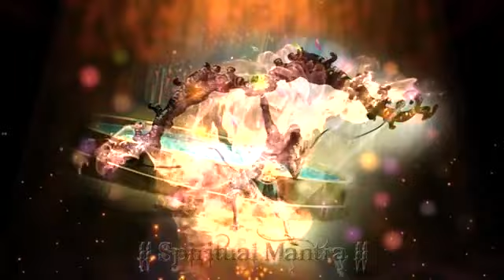Raghupati Raghav Raja Ram patit Pavan Sita Ram